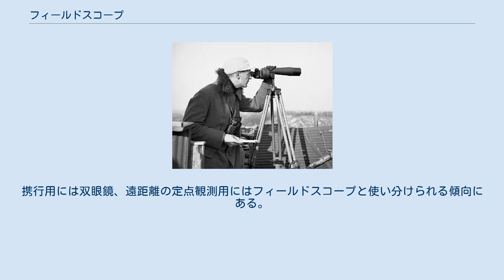フィールドスコープ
フィールドスコープの使用例 フィールドスコープとは、望遠鏡の一種で遠方にある地上物を主に観察するための光学器械である。
地上望遠鏡、スポッティングスコープなどとも呼ばれる。
野鳥などの自然観察、各種の監視、射撃での標的確認などに用い、主に簡便な三脚に載せて運用されている。
 ケプラー式望遠鏡に、地上観察に適するようプリズムを組み込んで正立像を結ぶようになっている。
また使用局面を考慮して耐衝撃、防水対策が行われていることも多い。
 覗き込む角度によって、直視型のものと45度程度の傾斜型がある。
組み込まれるプリズムはポロプリズムが多いが、ダハプリズムのものもある。
 対物レンズは40-80mm程度のものが多い。
色収差を避けるために蛍石レンズや異常分散レンズを採用したものもある。
口径が大きいほど一般に解像力は上がり、精細な部分を観察できるが、携行性や重量の問題が出てくるため80mm程度が限度となっているようである。
 倍率は15-60倍程度であり、ズーム機構で倍率可変のものもある。
接眼レンズは交換できる場合とできない場合がある。
 天体望遠鏡として使用することは可能であるが、正立プリズムの影響や、携行性のために短焦点としていることによる解像力の悪化が考えられる。
そもそもフィールドスコープは小型軽量であることが要求されるため、携行性を度外視して光学性能を追求できる天体望遠鏡には及ばない。
 双眼鏡と比較すると、単眼であるために両目で立体的に対象物を観察できない問題がある。
一方で、遠距離の性能は一般に双眼鏡より焦点距離が長くなるため、有利と考えられる。
携行用には双眼鏡、遠距離の定点観測用にはフィールドスコープと使い分けられる傾向にある。